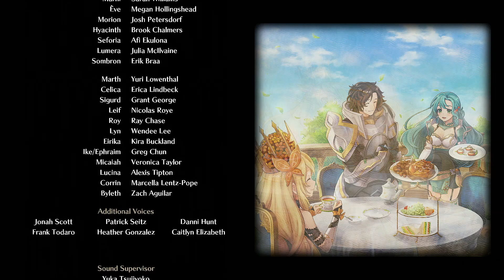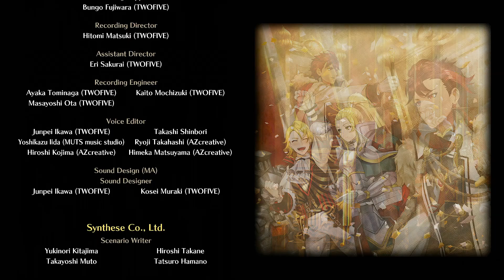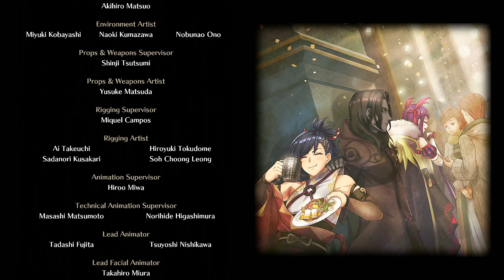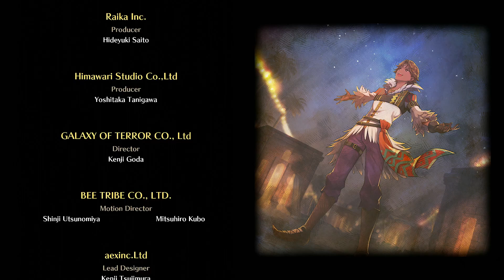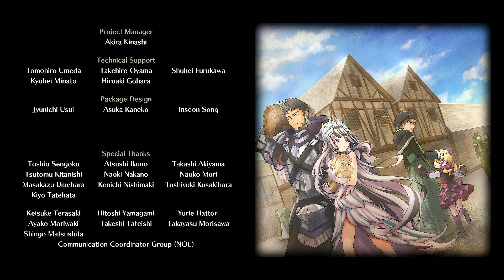【ファイアーエムブレム エンゲージ】ラスボス戦～エンディング (ハード) 第26章 ストーリー攻略プレイ【FEエンゲージ】FIRE EMBLEM ENGAGE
FEエンゲージの約束の指輪イベント、エンディング、第26章「ラスボス戦：邪竜ソンブル」を難易度ハードクラシックで攻略するプレイ動画です。ストーリームービー、イベントシーンを収録しています (Nintendo Switch)

■ストーリーイベント
0:00 ヴェイルの約束の指輪イベント
3:28 第26章「ラストエンゲージ」
24:43 ラスボス戦「ソンブル」
29:09 戦闘「異界の扉」
58:19 ラスボス戦「大邪竜ソンブル」
1:02:47 エンディング
1:15:03 各章のMVP
1:20:12 各キャラのその後の人生
1:28:47 スタッフロールと一枚絵
1:34:04 リュールの戴冠式
1:35:57 タイトルムービー
1:37:22 次の動画へ

タイトル　　：ファイアーエムブレム エンゲージ（Fire Emblem Engage）
発売日　　　：2023年1月20日（金）
ジャンル　　：シミュレーションRPG
プレイ人数　：1人
希望小売価格：パッケージ版 7,678円(税込),ダウンロード版 7,600円(税込)
対応機種　　：Nintendo Switch
CERO　　　  ：B(12歳以上対象)
開発元　　　：インテリジェントシステムズ
発売元　　　：任天堂
美術　　　　：Mika Pikazo（キャラクターデザイン）

© Nintendo / INTELLIGENT SYSTEMS